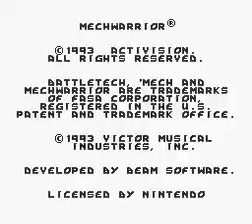SNES MechWarrior (JP Battletech)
Beam Software's very impressive Mech combat simulator. Think "Wing Commander" with mechs are you're there. Great use of FASA's universe licence. Although you start with a simple light mech, successfully completing missions will reward you with credits that will let you soon have a walking bipedal bringer of doom. The plot will also unfold as you go, so it's a good plan to keep up with events at the local bar. If you like your Mode 7 and have already finished both SNES "Wing Commader" titles, give this a go.